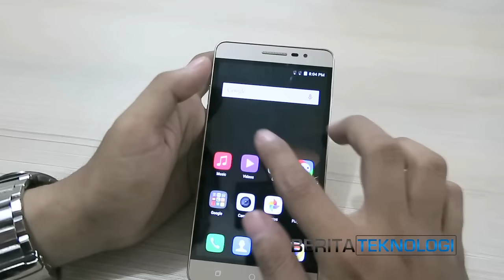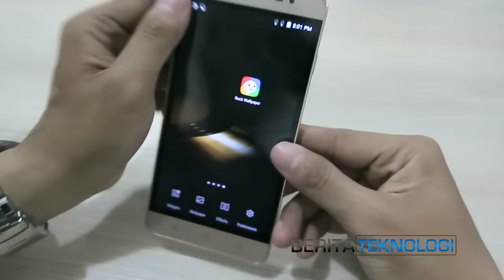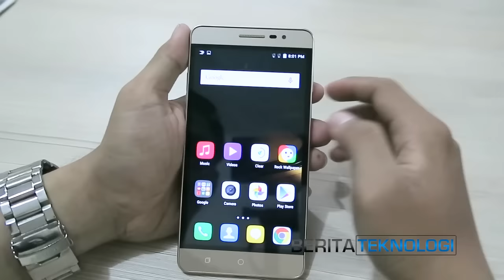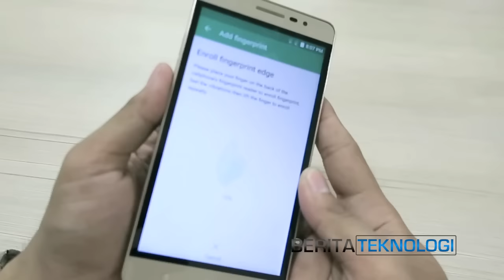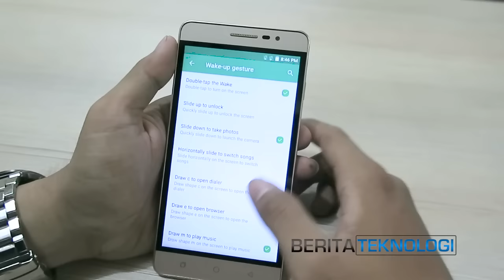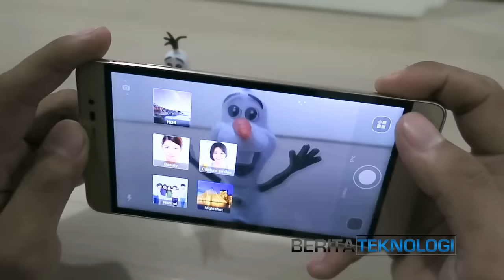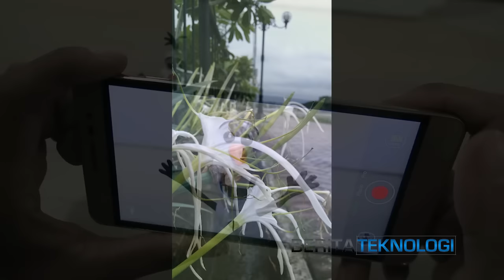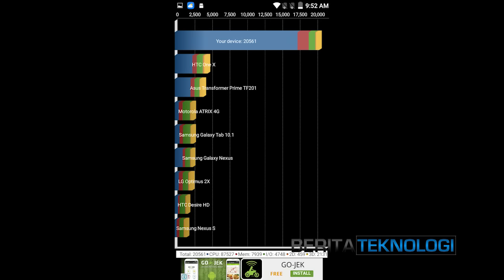Review Coolpad Shine Indonesia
Suka Teknologi? Ingat BeritaTeknologi.com! Say No to Gaptek!
Halo semuanya, kali ini kita bakal cari tahu apa aja fitur dan performa yang ada di Coolpad Shine ini. Udah penasaran?

Spesifikasi Coolpad Shine:
CPU: Qualcomm Snapdragon 615 octa core + GPU Adreno 405
Memori: 2 GB RAM + 8 GB ROM + slot micro SD up to 32 GB
Layar: IPS 5,5 inci dengan resolusi HD 720x1280, 320 dpi
Kamera: 13 megapiksel, autofocus, LED flash, rekam video hingga 1080p @30 fps + 5 megapiksel kamera depan
Jaringan: GSM, UMTS, HSPA. LTE 1800MHz
Konektivitas: WiFi 802.11 a/b/g/n, Bluetooth 4.0 + A2DP, GPS/A-GPS
Baterai: Li-Ion 2.500 mAh non-removable
OS: Android 5.1 Lollipop + CoolUI